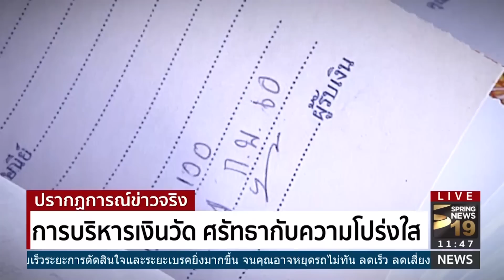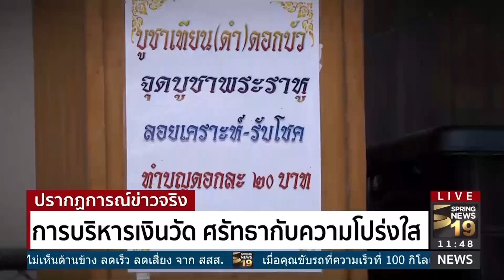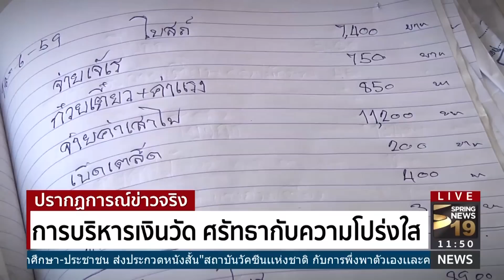การบริหารเงินวัด ศรัทธากับความโปร่งใส - Springnews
สปริงนิวส์ยังคงติดตามเรื่องราวธุรกิจบุญรูปแบบใหม่อย่างต่อเนื่อง โดยวันนี้เราจะไปดูกระบวนการจัดการเงินทำบุญของแต่ละวัด หลังจากมีการจัดกิจกรรมทางการตลาดเพื่อดึงดูดผู้ที่มีจิตศรัทธาในเรื่องนี้ ติดตามได้จากรายงานคุณกมลวรรณ โกวิทวงศา